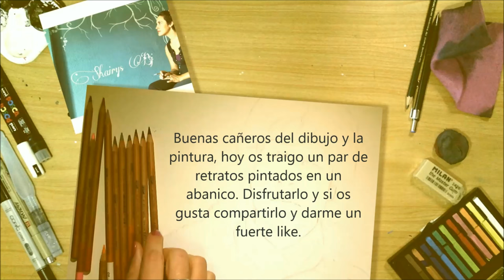PatCaña 24 retrato doble en Abanico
Pintando a toda caña 24 Retrato doble en un Abanico.
Buenas, hoy os traigo este hermoso abanico que me encargaron, espero que disfrutéis del proceso.

¿Queréis retarme?, suscribiros al canal y lanzarme por comentario en cualquiera de mis videos vuestro RETO usando DATCaña, puede ser de dibujar a vuestro personaje favorito de pelicula, serie, anime o videojuego, o lo que se os ocurra, y yo realizaré un dibujo a toda caña ;)

Espero que disfrutéis con mis vídeos cañeros y me recompenséis el esfuerzo con un like, o con un comentario.

Besotes cañeros.